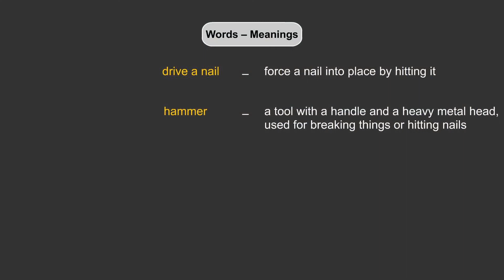Holes in a Fence | Let's Discover English Course Book Grade 1 | Periwinkle